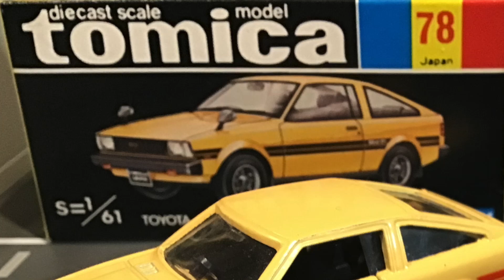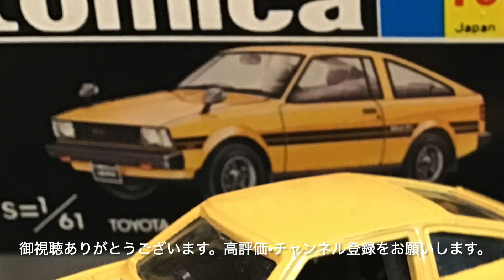黒箱トミカNo.78-3日本製トヨタカローラレビン/Black Box tomica No.78-3 Toyota COROLLA LEVIN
黒箱トミカNo.78-3日本製トヨタ カローラレビン を紹介します。/Black Box tomica No.78-3 Toyota COROLLA LEVIN

▼ブログ やなしゃんのトミカコレクション/yanasyan's tomica collection